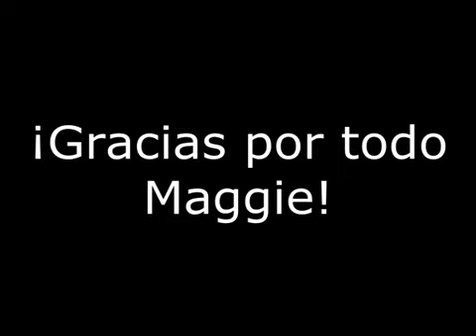Encuentro Privado con Maggie Stiefvater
Os presentamos el vídeo del encuentro privado con la autora juvenil Maggie Stiefvater cuando vino a visitar a sus lectores españoles en Madrid. ¡Disfrutadlo y leed nuestra crónica del encuentro!

-- ¿Click-click? --